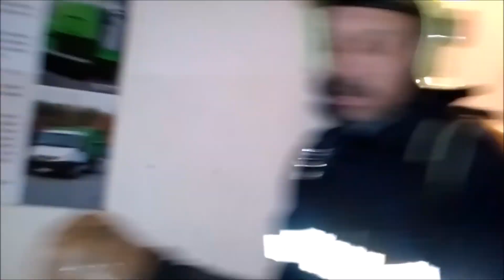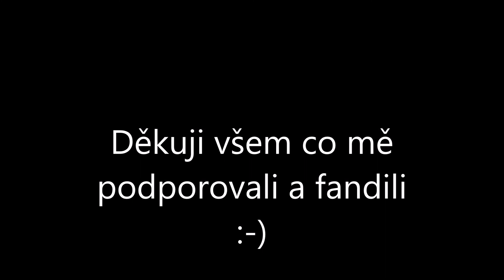FILMOVÁ PREZENTACE ZE ZÁVODŮ TFA (nejtvrdčí hasič přežívá)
Tímto videem děkuji všem co mi fandili v roce 2016 :-)